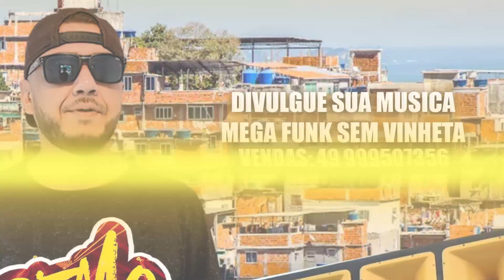MEGA NEJO - DAQUI PRA SEMPRE - REMIX DJ KINOXX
LEVE O BAILE DA RITMO PARA SUA CIDADE ...

DIVULGUE SEU TRABALHO COM A GENTE  ...

 ... CONTRATE OS MELHORES DJ'S PARA SEU EVENTO !!